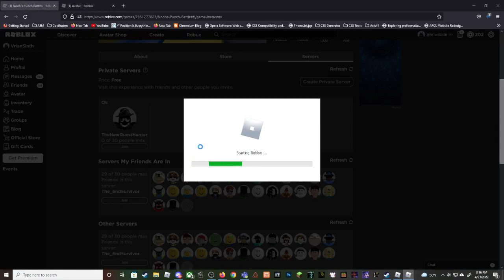Noob's Punch Battles, Why do I keep dying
After not recording for a bit I decided why not make another video? I play with my brother on Noob's Punch Battles and I get killed while getting punched a lot. Sorry for not uploading I have been busy with stuff and I just wanted to clarify that. I had a lot of fun playing with my brother and I hope you guys have fun watching it!